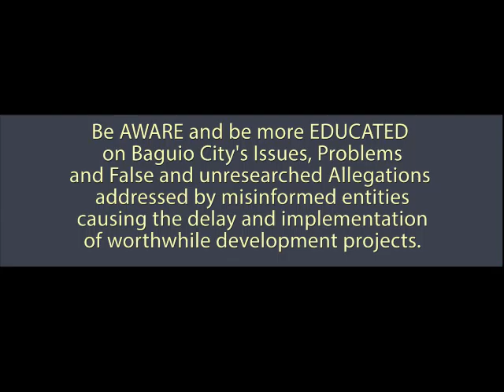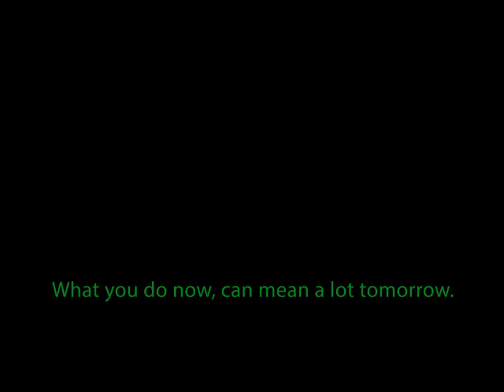DOMOGAN MGD Issue on Traffic Problems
Every urban center not only in the Philippines but in the entire world in one way or the other will have to deal  with the problem of traffic. With Baguio's size and with  Baguio as a prime tourist destination and educational center it is an unavoidable problem. The city was originally planned for 30,000 population and now has more than 300,000 population other than the tourist and students residing around the city.  The city government under Mayor Domogan made sure that the Traffic Management
Committee is very active and ready to address policy issues that  comes along the way. More over, the city government made sure that needed support for the traffic enforcement
is available such as hiring of more police auxiliaries that augments the traffic personnel of the Baguio City Police Office (BCPO) not to mention financial assistance that are always allocated/included in the cities budget.